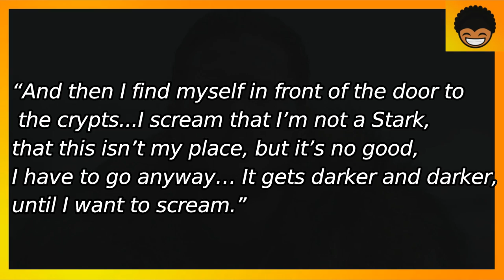Winterfell's Crypt - A Prison for the Great Other?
Hi all. In today's video I'd thought we take a look at a fun theory in the A Song of Ice and Fire/Game of Thrones community that states that underneath the Stark ancestral home of Winterfell lies a dark and terrible secret waiting to be unleashed.

Please note that I do not own, nor did I create any of the art featured in this video. This was all created by wonderful members of the ASOIAF community and much of it can be found on the excellent ASOIAF wiki